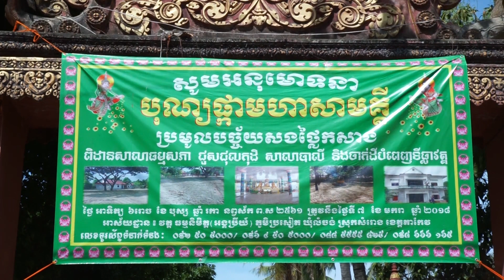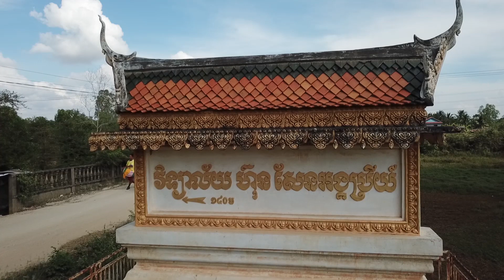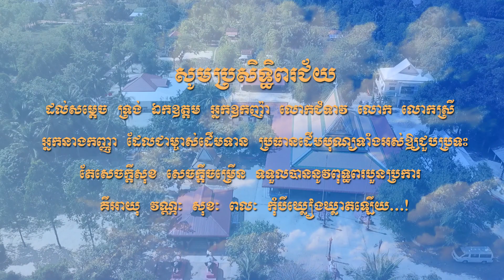បុណ្យផ្កាមហាសាមគ្គី វត្តធម្មនិមិត្ត អង្គប្រីយ៍ Full Video 07 01 2018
ភូមិ ប្រសៀត ឃុំ លំចង់ ស្រុក សំរោង ខេត្ត តាកែវ